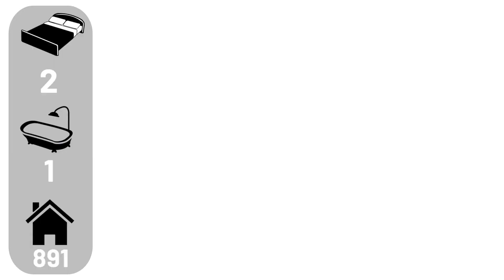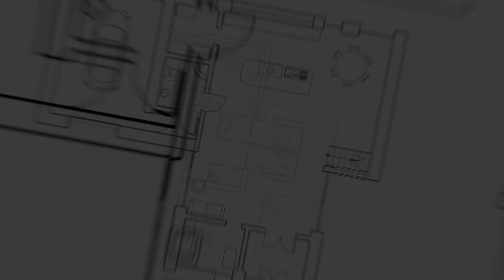12 North Park Street, Brantford - Presented by Rise Realty Group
Welcome home to 12 North Park Street in Brantford. This bright and airy Brantford cottage is the perfect opportunity for a first time home buyer or investor. Centrally located close to all major amenities including schools, shopping and more!

The front of the home features a spacious living area that is open to the dining room, making it easy for entertaining. Just off the foyer is the primary bedroom with generous sized closet. The second bedroom is just off the dining area which could be used as an office as well. Eat-in kitchen with breakfast nook is at the back of the home and provides access to the unfinished basement as well as the backyard. The bathroom is located just off the kitchen and features main floor laundry.

A near blank canvas in the backyard, a little love and care in this backyard and you could create your own private oasis. Plenty of space! This is such a great opportunity that won’t last long. Get in touch today to book your private showing.

The Rise Realty Group
218 Brant Avenue
Brantford, Ontario N3T 3J2